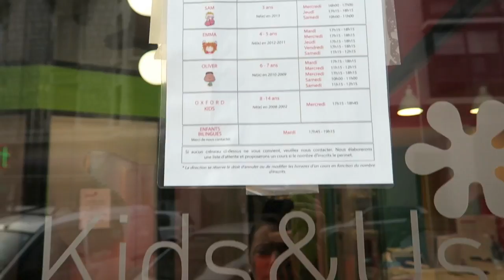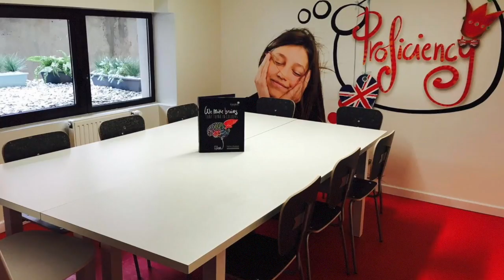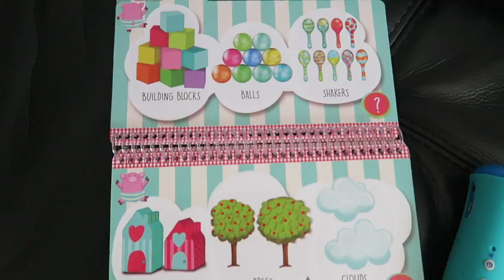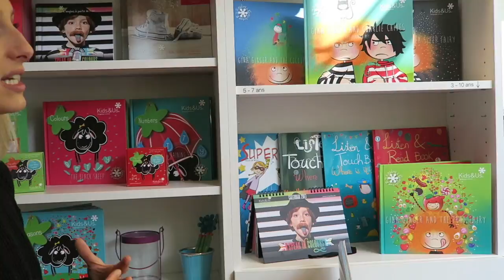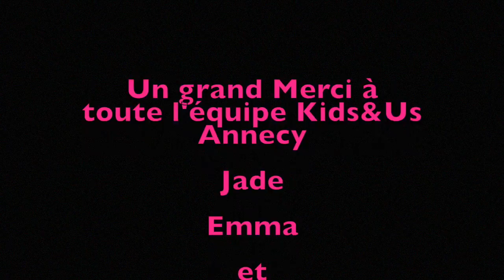L'école d'anglais de Cloée / Kids&Us Annecy 🎒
⚠️⚠️⚠️ PETIT BUG,J'AI DÛ REMETTRE LA VIDÉO...
BON VISIONNAGE !

On se retrouve aujourd'hui pour une vidéo un petit peu spécial car je vous emmène dans les "Coulisses" du cours d’anglais de Cloée.

J'ai pu filmer l’école Kids&Us Annecy ,une partie du cours et avoir une petite interview de jade qui est la directrice de l’école et qui vous explique tout le concept et la méthode kids&Us.

Je suis ravie d'avoir pu inscrire cloée et elle est également pressée chaque semaine d'y retourner 😊

J’espère que la vidéo vous plaira et que vous n’hésiterez plus a inscrire vos loulous.